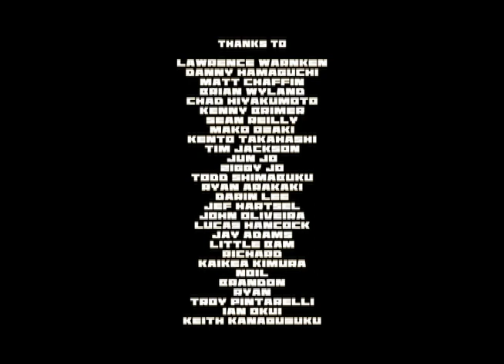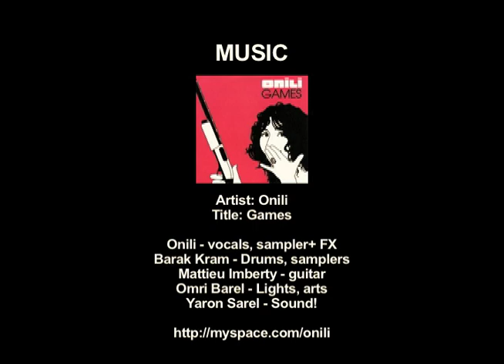THA HAWAIIAN VIBE 2009 SKATE footages 2/2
This is the bonus part of LALALA OSAKA.
Appearance:
Matt Chaffin, Danny Hamaguchi, Kenny Brimer, Sean Reilly, Mako Ozaki, Troy Pintarelli, Noil Buscaglia, Kaikea Kimura, Richard, John Oliveira, Tim Jackson, Brandon Kays, Kento Takahashi, Brian Wyland, Ryan Toyama, Darin Lee, Junji Murata, Takashi Maekawa, Lucas Hancock, Jef Hartsel, and Larry Warnken.